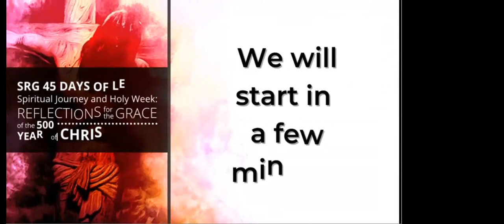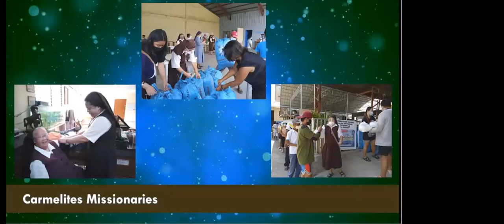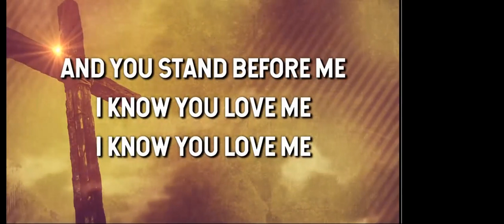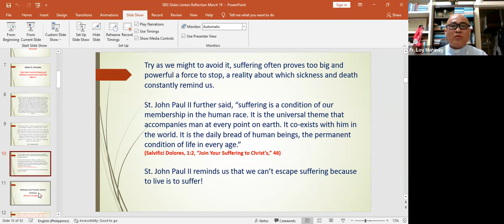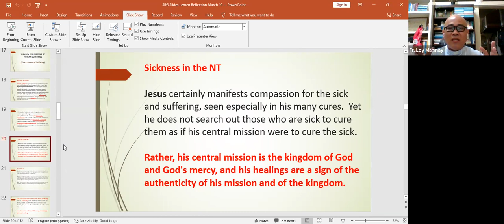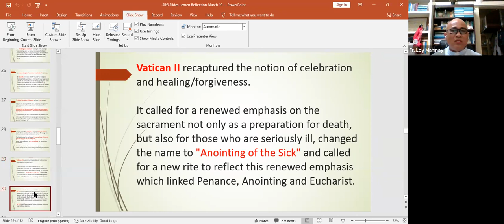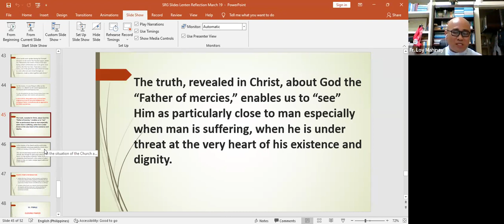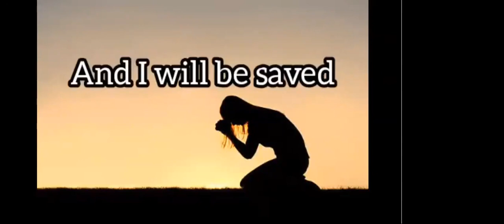SRG Lenten Recollection (Day 18) March 19,2022